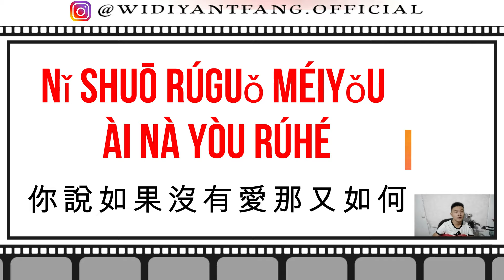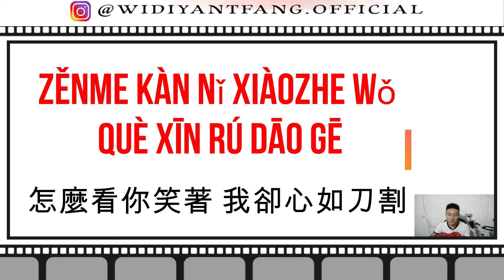Eric Chou _ Zen Me Le 怎麼了 - 周興哲 Guitar Fingerstyle Cover by Widiyant Fang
Cover Lagu Eric Chou _ Zen Me Le

Lirik Lagu Pinyin + Mandarin :
你說藍色是你最愛的顏色
Ni shuo lan se shi ni zui ai de yan se
你說如果沒有愛那又如何
Ni shuo ru guo mei you ai na you ru he
怎麼了 你怎麼了
Zen me le ni zen me le
看過你曾經最燦爛的笑容
Kan guo ni ceng jing zui can lan de xiao rong
看過你緊緊擁抱愛的面孔
Kan guo ni jin jin yong bao ai de mian kong
怎麼了 你消失了
Zen me le ni xiao shi le

是不是我錯了 搞錯了
Shi bu shi wo cuo le gao cuo le
天灰了 雨下著 凝望著 你走了
Tian hui le yu xia zhe ning wang zhe ni zou le
都回不去了 像從前快樂
Dou hui bu qu le xiao cong qian kuai le

怎麼能輕易說要結束
Zen me neng qing yi shuo yao jie shu
怎麼會讓你抱著我哭
Zen me hui rang ni bao zhe wo ku
太努力的我們最後用力給祝福
Tai nu li de wo men zui hou yong li gei zhu fu
怎麼看你笑著 我卻心如刀割
Zen me kan ni xiao zhe wo que xin ru dao ge

原來我們都一樣頑固
Yuan lai wo men dou yi yang wan gu
怎麼會誰都絕口不提要幸福
Zen me hui shui dou jue kou bu ti yao xing fu
再也不能牽著你走未來每一步
Zai ye bu neng qian zhe ni zou wei lai mei yi bu
我們懷念什麼 失去愛那一刻 才曉得
Wo men huai nian shen me shi qu ai na yi ke cai xiao de

Repeat *

越愛著 越痛著 苦笑著 你走了
Yue ai zhe yue tong zhe ku xiao zhe ni zou le
我們約好了 要比我快樂
Wo men yue hao le yao bi wo kuai le

祝福我最愛的 遇見更愛你的 飛翔著
Zhu fu wo zui ai de yu jian geng ai ni de fei xiang zhe